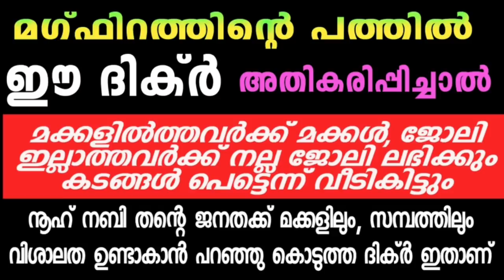മഗ്ഫിറത്തിന്റെ പത്തിൽ ഈ ദിക്ർ അതികരിപ്പിച്ചാൽ, നിന്റെ മനസ്സിലുള്ള എല്ലാം നല്ല കാര്യങ്ങൾ നേടാം